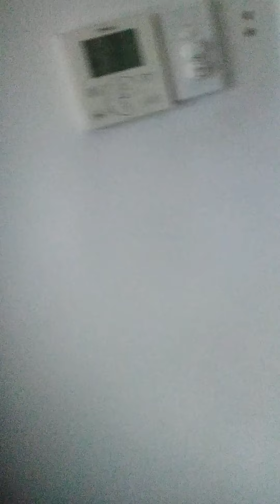Nate play GTA5